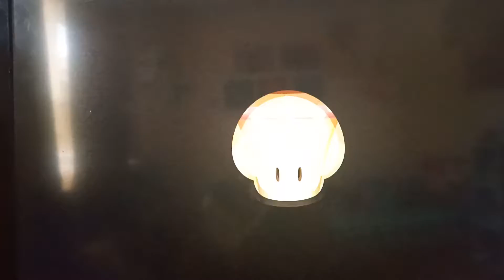Jackie Plays - New Super Mario Bros U Deluxe - Part 2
Jackie Plays New Super Mario Bros U Deluxe, we continue Jackie's adventure and see if we can get to the next boss and beat him first try!